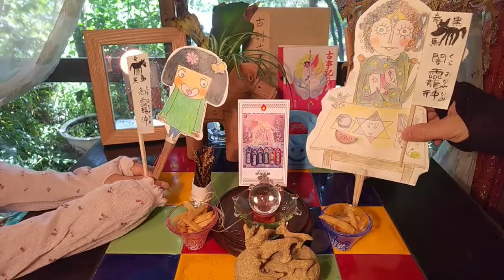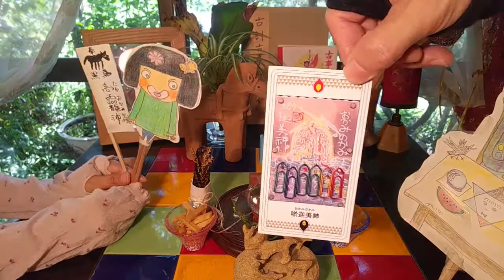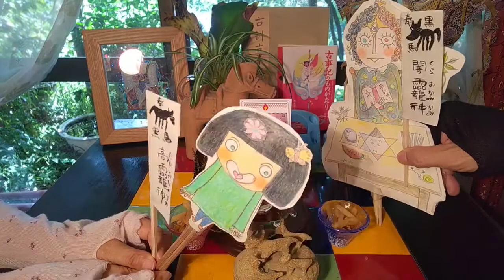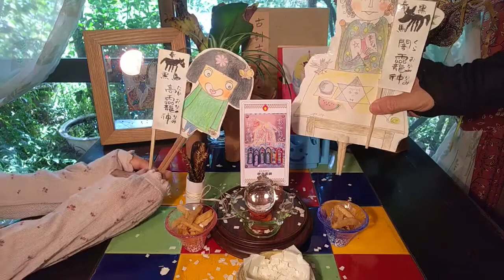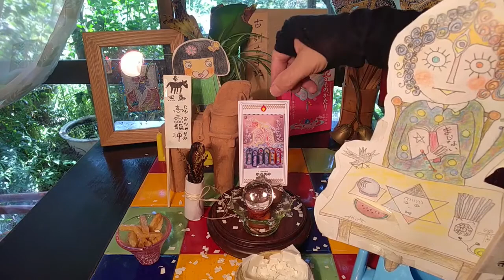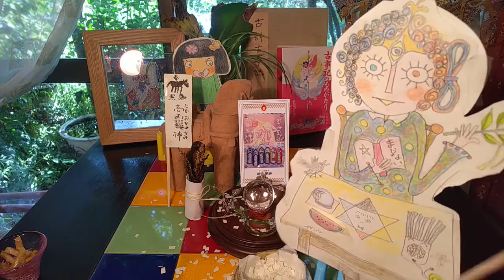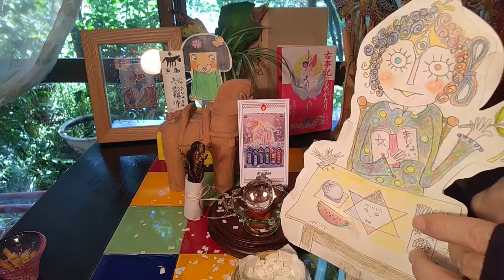小林晴明のポップアート #28 古神道と古事記とまじないと神さまのお話。004紙人形劇（セイメイさんと座敷童のみどりちゃんの部屋）日本の神話 古事記 豊穣のkami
ポップアーティスト、セイメイさん と ざしきわらしのみどりちゃんの部屋。004紙人形劇。
古神道と古事記とまじないと神さまのお話。
パーチメント(羊皮紙)で作る神話の神々